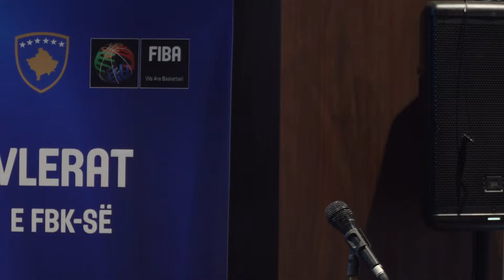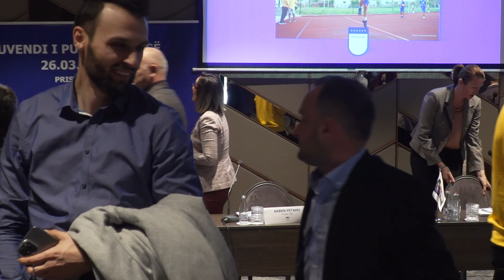Mbahet Kuvendi i Punës i FBK-së (Komplet) 26.03.2022